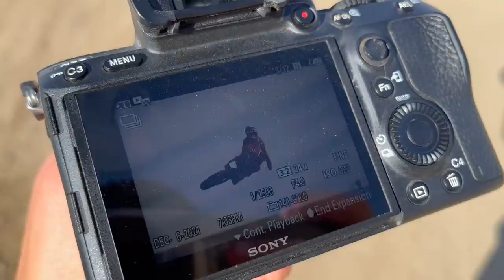Episode 6 - ALL STARTING TO CLICK AS A1 APPROACHES...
Episode 6, this week we had three hard days training with some of the top pro guys. The final few tweaks to the suspension is now complete and I'm feeling like its all coming together as A1 is right around the corner...

- Dylan__woodcock
- D.i.f.t.s_media